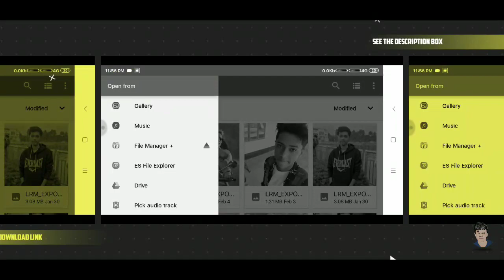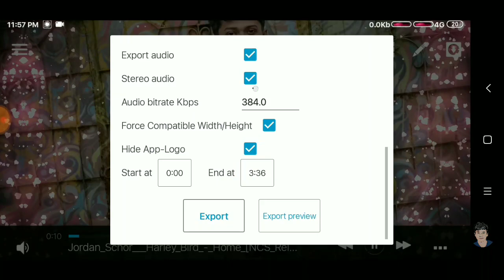Awesome romantic avee player templates | Love avee player templates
Hey Guys,
Welcome to my new video.This video i am showing Awesome romantic avee player templates | Love avee player templates |